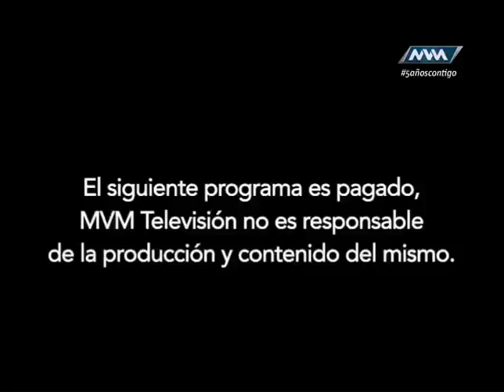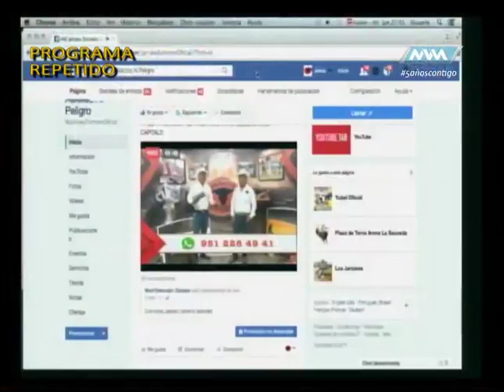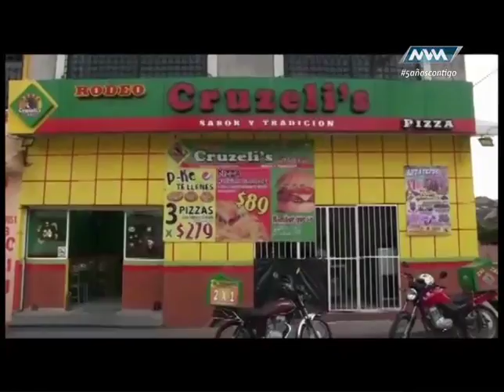Jaripero Extremo parte 1